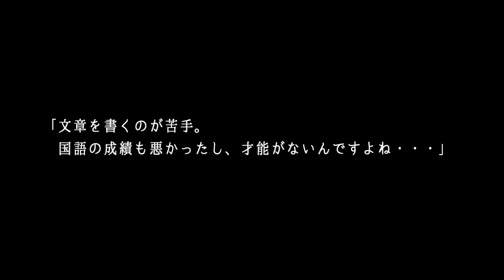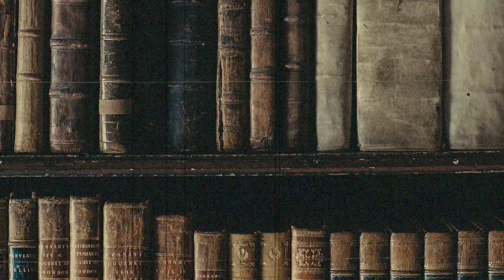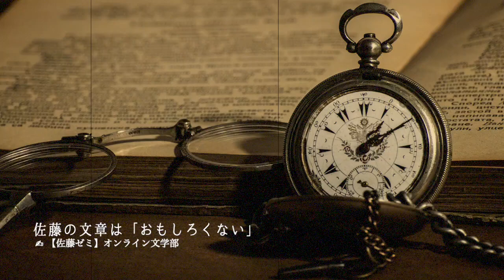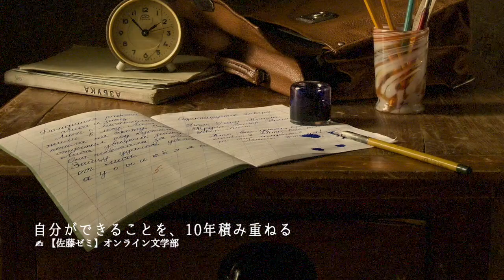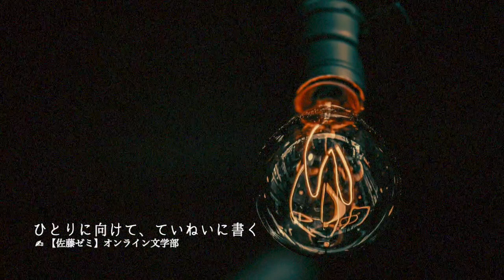【文章力】は３０代から伸びる【私の体験談】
「文章を書くのが苦手です。国語の成績も悪かったし、才能がないんですよね……」

今回は、定期的にいただくこの質問に対して、私（佐藤）の体験談をもとに「文章力」についてアドバイスをします。確かに文章力は一朝一夕で身に付くスキルではありません。しかし、しかるべき実践量と知識を蓄積することで、年齢を問わず伸ばしていけるスキルだと私は自分の体験を通して、そのように感じています。２０代のみなさんはもちろん、４０代、５０代からでも「自分らしい文章」を書きたいと試みている方は、視聴してください。

【内容】
0:00 オープニング
0:11 学校の成績だけで「文章力」を決めてはいけない
0:48 私（佐藤）は国語の成績が、一番悪かった
1:24 学校の先生に「佐藤の作文は全然ダメ」と言われた経験
3:10 就活の時「自分はクリエイターの仕事は無理」と考えていた
3:40 社会人になり３０代を過ぎてから評価してくれる人が増えてきた
4:20 私がコピーライターとして仕事を始めたのは３０代から
4:45 学校の成績は、学校教育の評価にすぎない
6:00 １０年、２０年と積み重ねた先に、あなたらしい文章表現が見つかる
7:08 まずは「良い文章」を読む。そして、書き続ける
7:55 エンディング

※【佐藤ゼミ】では、文学作品を通して「考えるヒント」を解説していきます。本格的な文学解説から、文豪の名言や言葉などを、わかりやすく掘り下げていきます。

※講師【佐藤隆弘　プロフィール】
広告コンテストの入選をきっかけに、教育業界からコピーライターに。「日常の何気ない瞬間から幸せを拾い上げる文章」と評価を受ける。起業歴20年の経験を活用した指導力にも定評があり【文章指導の達人】として各種メディアに掲載。企業・商工会議所から依頼を受けセミナー講師をつとめる。

【佐藤のプロフィール＆仕事の相談などはこちら】

・動画内で解説している内容は、私（佐藤)の解釈です。